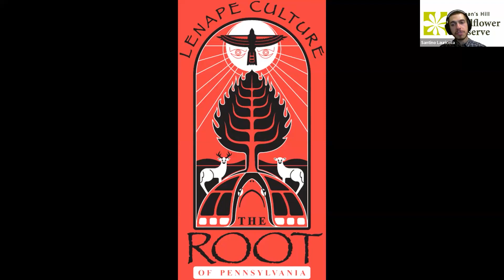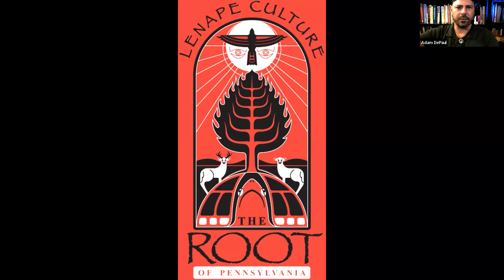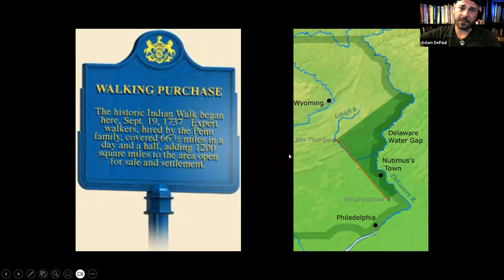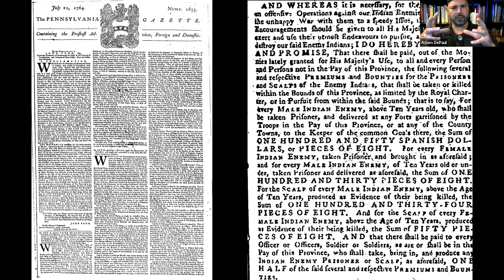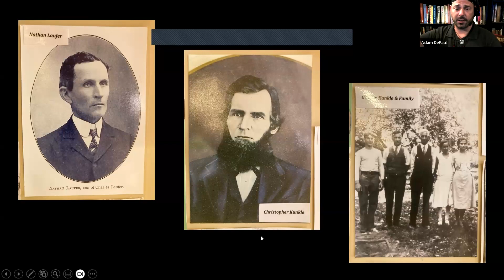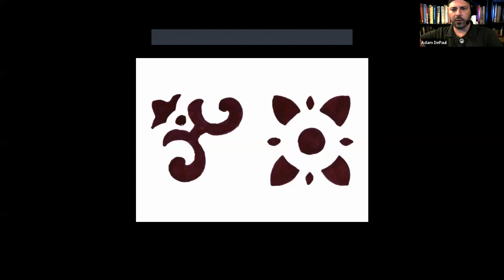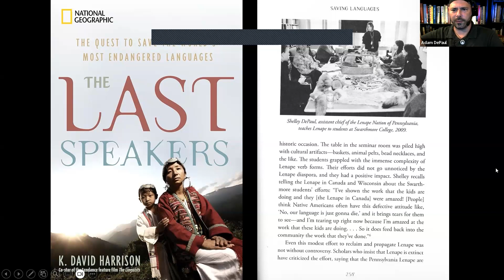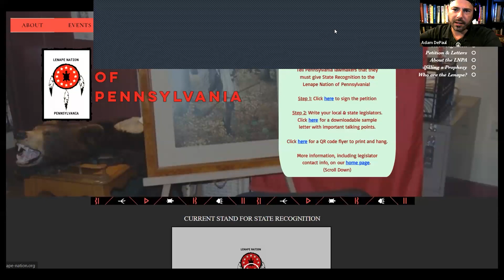Cultural Stories and Horticulture Justice with Adam DePaul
In honor of Indigenous Peoples' Day on Monday, Oct. 14, and Native American History Month in 2024, we are sharing this Thursday Night Nature with the public for a limited time.

Presented by: Adam DePaul

The 2023 Thursday Night Nature Series is brought to you, in part, thanks to the generous support of the Bucks County Foundation.

Chief Adam Waterbear DePaul, tribal storykeeper and director of education for the Lenape Nation of Pennsylvania, will briefly discuss the past and present of the Lenape people in Pennsylvania. He will then share cultural stories of the Lenape People that address creation, conservation and pillars of Lenape culture. A theme of these stories will be horticulture and environment, and Chief Adam will also discuss food justice and health in relation to indigenous and introduced foods. Questions and discussion from the audience will be encouraged.

Adam Waterbear DePaul is a council member for the Lenape Nation of Pennsylvania, where his roles include storykeeper, academic liaison and coordinator of the Rising Nation River Journey. He is an instructor and Ph.D. candidate in cultural and mythological studies at Temple University, where he co-curated Everyday Artistry, Enduring Presence in 2019.

🌺Find the Preserve online🌺

Members Enjoy:
Waived Admission Fees
Waived Naturalist Walk Fees
and more…